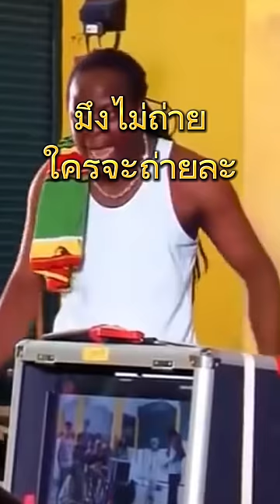หม่ำปะทะโจอี้กาน่า#ตลก